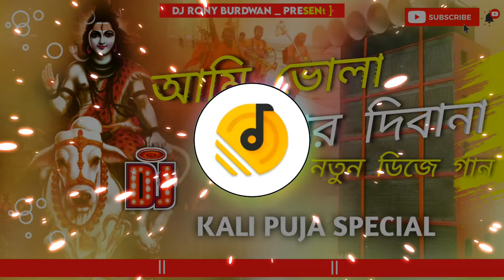Bhola babar deewana Purulia dj song | Jbl Hard Bass | chotu babau style | kali puja special |Dj Rony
হিংসা করে কেউ কপি রাইট মারবেন না । কোন সমস্যা হলে আমাকে বলুন আমি ভিডিও ডিলিট করে দেব ।

Original Song 👉

Video Upload Time = 10:00 AM And 4:00 PM